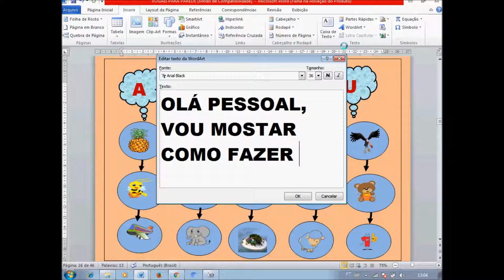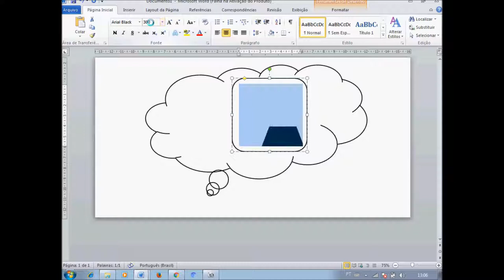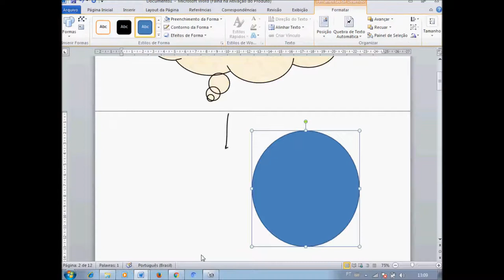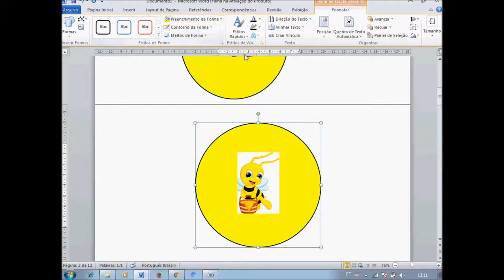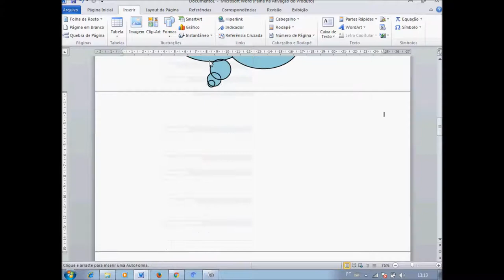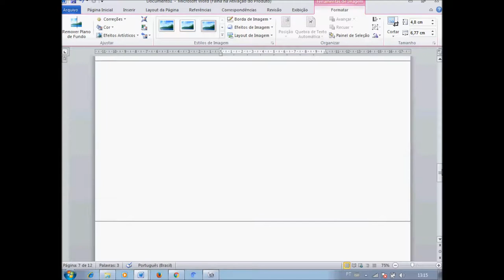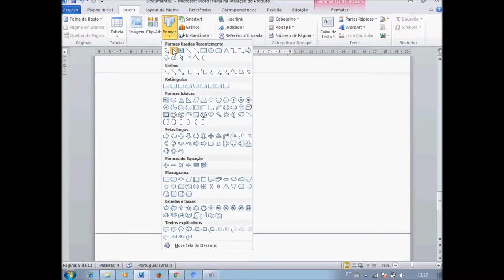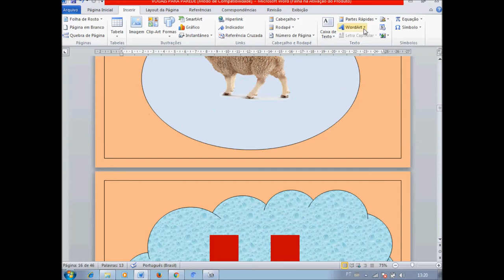VOGAIS CHUVA DE NUVENS PARA PAREDE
PRA VOCÊ QUE DESEJA FAZER SEU ALFABETO PARA USAR NA SALA DE AULA. VEJA AS DICAS E FAÇA O SEU COLOCANDO SEU TOQUE PESSOAL.